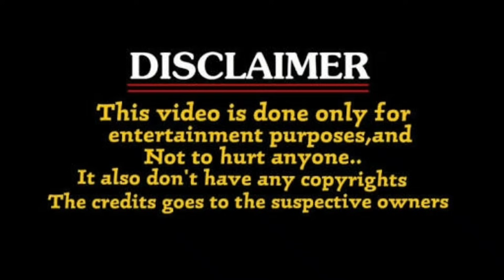Na ❤Daw Lo Rondom Telugu Pranks Troll Roasted ॥ Ammababoi Trolls ॥ Unique Troller